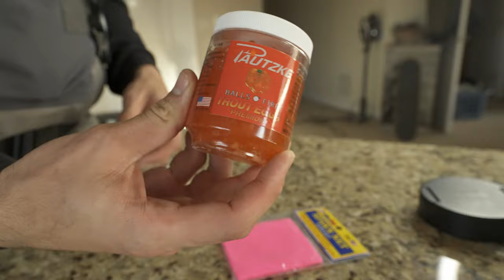Fall Steelhead Bobber Downs - October 2021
Chasing GIANT chrome fall Steelhead by myself on the drift boat!

► FISHING GEAR
Reel: John Milner Kingfisher 5'
Rod: MAGS Custom 12'6 Rainshadow

CHROME FALL STEELHEAD GIANTS!!! (November 2021)

-Chiefz / Robert